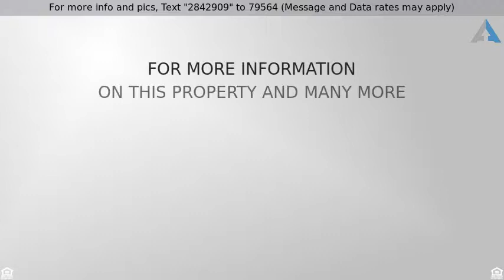Priced at $165,000 - 973 Gramercy, Ogden, UT 84404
Man Cave Garage for Him, Amazng Bath/Tub for Her

Welcome home to your 3 bedroom, 3 bathroom updated Ogden home for sale with 2 car garage. This affordable home has been well maintained and is move in ready for you. Enjoy 2 tone paint, carpets with memory foam, newer windows, and ceramic tile in the updated kitchen and bathrooms. Have peace of mind knowing that all the electrical and plumbing was redone in 2013. Stay comfy year round with newer (2013) Central AC, Furnace, Water Heater and duct work.  Plus love the wifi thermostat controlled by smart phone.

Your cook will be so happy in the roomy kitchen that has plenty of cabinets and counter space to cook up great meals.  The kitchen also has a built in new (2016) stainless steel dishwasher plus all other appliances are newer (2013) too.  Serve meals in the informal eating area or eat out on the patio. Escape the world to your Master Bedroom that is next to a bonus shower room beautifully finished with granite and tile.  Appreciate having 2 more bedrooms near the Master Bedroom.  There are also 2 more bathrooms in the home with the main bathroom being updated in 2015 with amazing finishes including tons of light and a big garden tub.

You will enjoy the additional living and storage space in the fully finished basement that includes a second family room and is plumbed and wired for a second kitchen (there is only a gas stove at this time). Relax and entertain in your beautifully landscaped yard with automatic sprinklers front and back. There is plenty of room for pets and kids to play, and friends and family to gather in the fully fenced yard. You will love the 30 ft x 19 ft garage that has room for 2 cars, and is perfect for your project since it is extra deep and plumbed with gas and its own electrical box. All this is convenient to shopping, dining, entertainment and the recreational options of the Ogden Valley (skiing, Pineview Reservoir, hiking, biking and more) . Call today for your private tour.

Not for you? Go here to see all other Ogden Homes for sale Or call/text Ann Zieve at If this property is no longer active or you are the homeowner and wish it to be removed, please contact us at .